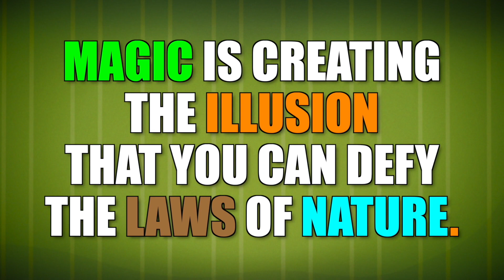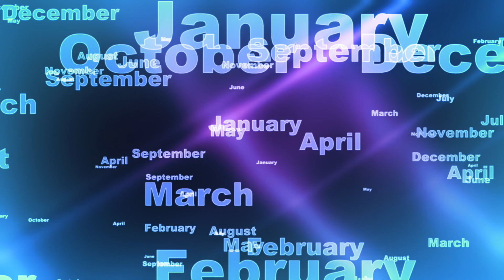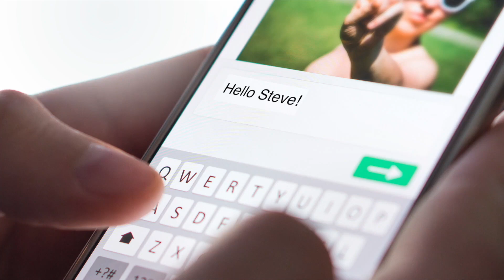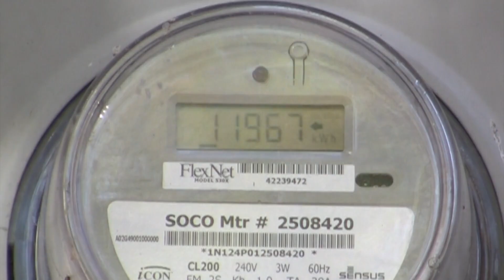Sun Sun Sun - The Earth's Sun is Truly Amazing - Educational Video for Kids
COS GRADES - 4+5 (14 minutes) In this episode, Steve learns that the sun is the center of our solar system and it’s really important to all living things.

The entire series is viewable on the PBS website.  All topics are COS - COURSE OF STUDY - curriculum based.  Here's the link for the COS correlation.

Music is either original or licensed through Storyblocks.

If you like this video, please consider becoming an official Steve Trash Patron.  For a $1 a month you can help show your support for all things "Steve Trash".